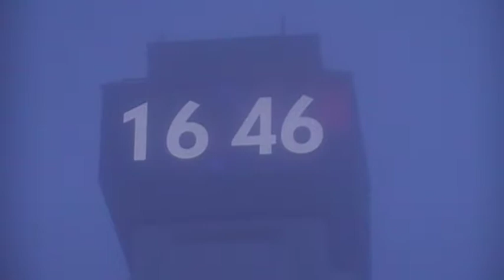MOV087 2.02. 2019 погода центр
лютий місяць зайшов до наших країв з відлигою, замість морозів та гараздих снігів.